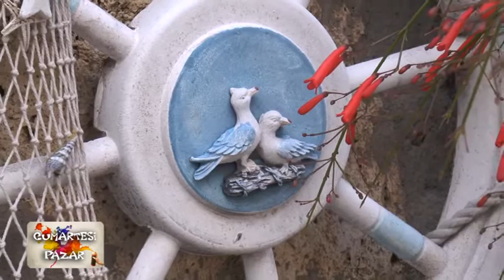Cumartesi Pazar 16.Bölüm